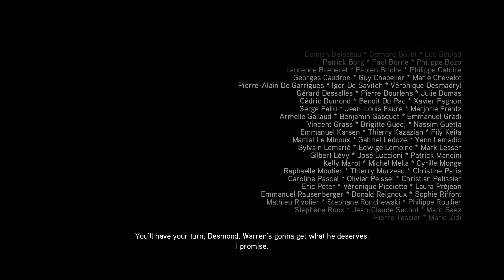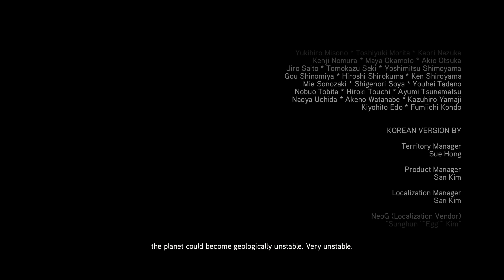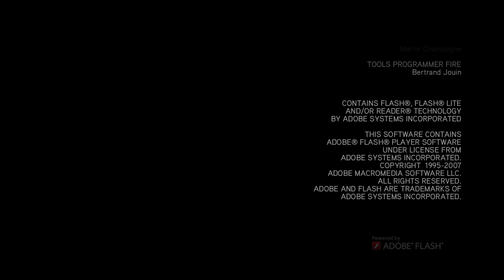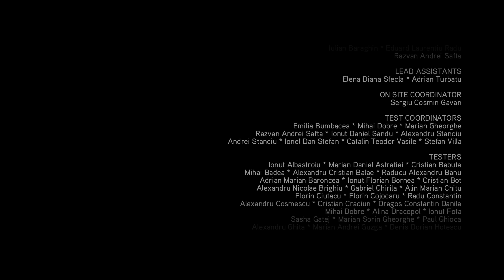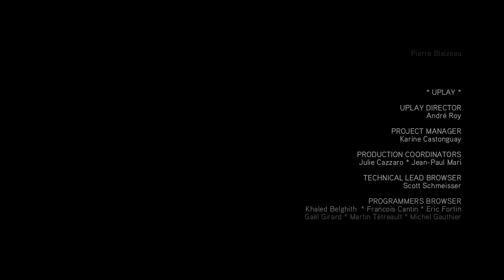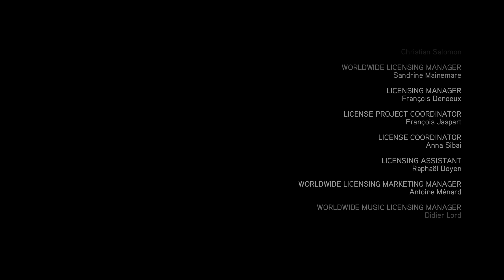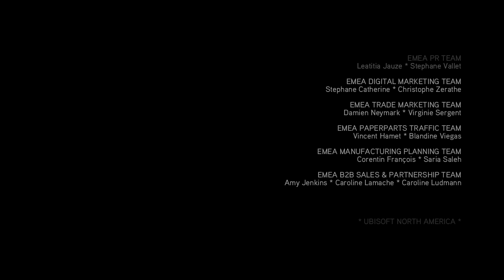Assassin's Creed 2 - Walkthrough Part 17 - Final Boss & Ending [4K 60FPS]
Assassin's Creed 2 Walkthrough in 4K 60FPS PC 2160P Ultra HD Quality Gameplay
The game focuses on Desmond Miles after he escapes from Abstergo Industries with the help of employee Lucy Stillman. In an attempt to thwart Abstergo and the modern-day Templars, Desmond uses a new Animus to relive the genetic memories of his ancestor, Ezio Auditore da Firenze, who lived in Italy during the Renaissance. The player controls Desmond to a degree, but primarily Ezio, who becomes an Assassin after his family is betrayed. While controlling Ezio, the player can explore renditions of major Italian regions and cities through a mixture of action, stealth, and economic gameplay.